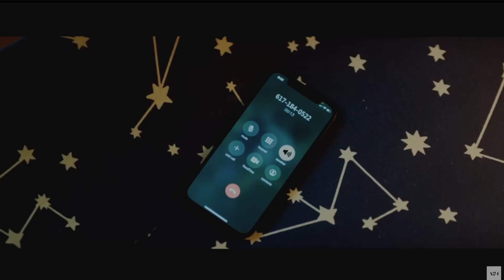THE FRONT ROOM | Horror Movie Discussion ❗SPOILERS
Brandy is in a horror movie again? A24's new movie, THE FRONT ROOM, is out now! Let's talk about it!

X